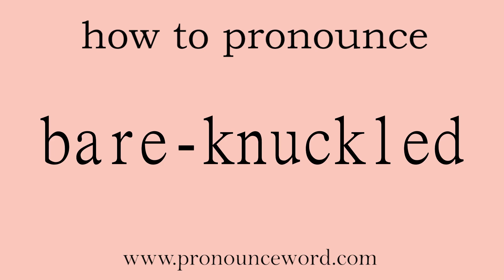bare-knuckled: How to pronounce bare-knuckled in english (correct!).Start with B. Learn from me.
Follow me!Learn from me how to pronounce the word bare-knuckled in english.This video shows you how to pronounce the word bare-knuckled in english.

bare-knuckled

adj.                characterized by disorderly action and disregard for rules   同义词：        rough-and-tumble                         bare-knuckle